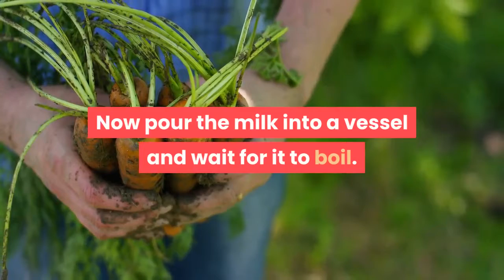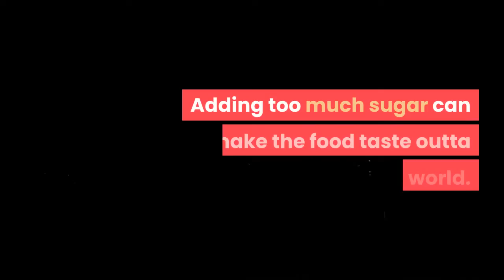how to make sewaii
Sewaii is just a simple food made up of butter and some grains which tastes delicious with milk. If you know what a sewaii is and want to have a taste of it then just follow these quick simple steps and cook yourself sewaii and enjoy the experience.

Ingredients.
sugar.
milk.
carrots.

Steps.
1. First off, prepare all the necessary ingredients required for the food on your kitchen table. You will need the sewaii, sugar, milk and some carrots (if you need some)
2. Now pour the milk into a vessel and wait for it to boil.
3. Wait for the milk to boil at 100 Celsius.
4. After, the milk has boiled off. Just wait for it to be warm again at about 50 Celsius. For this achievement, just leave the milk alone for about 10 minutes or so.
5. On the other hand, within that 10 minutes time you can put the sewaii in a bowl and add some sugar on it (according to how much sweetness you want).
6. Now after the milk is warm enough (50 Celsius), pour it into the bowl. Just pour the milk until all the sewaii has sink in the milk. Now stir it so that the sugar can dissolve in it.
7. If you want some more flavors cut a carrot into very small cubes and put it there.
8. Now, your sewaii is ready to be eaten. Enjoy :D

Tips.
Adding too much sugar can make the food taste outta this world.
Adding too much carrot cubes can also make the food taste outta this world.
Don't pour the milk in the bowl immediately after boiling, this'll make the sewaii fluffy.
Enjoy your sewaii.
Sewaii has great carbohydrate and a bit of fat so don't eat it all the time. Thrice a week will just do it.

Note :
Acknowledgements